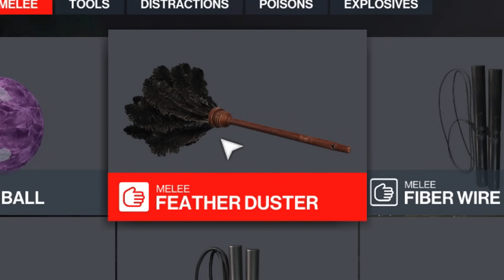Hitman felszámolja a kalózkodást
Mármint az igazi kalózkodást.